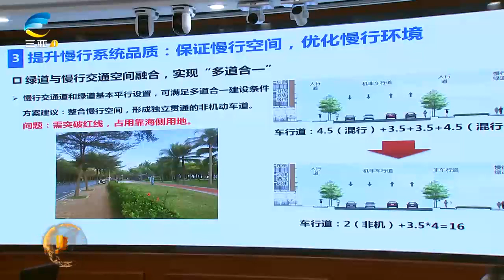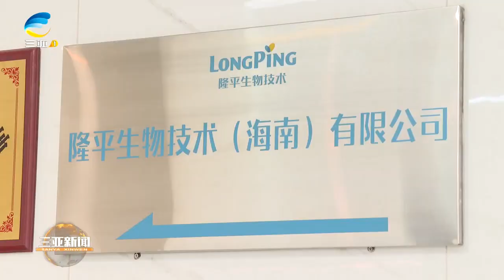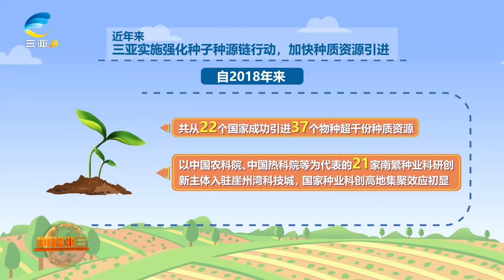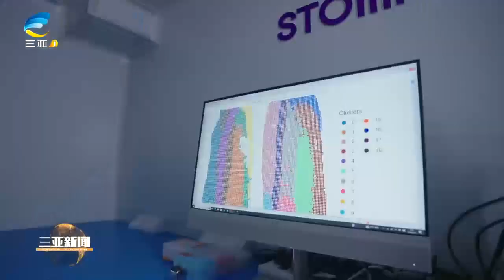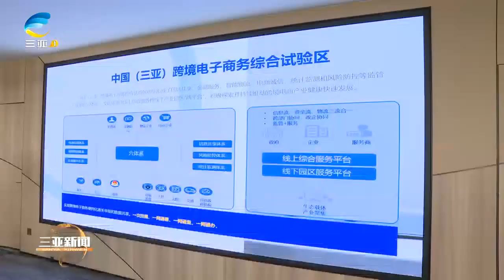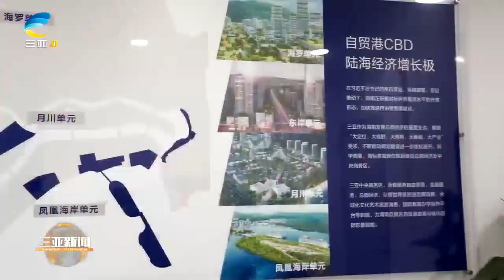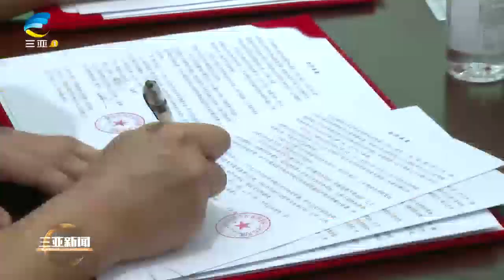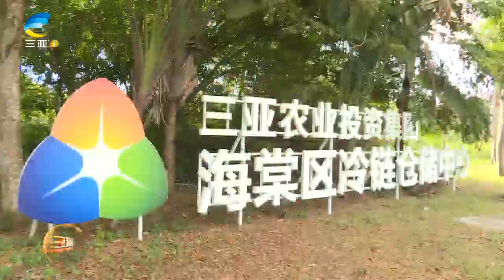《三亚新闻》 20240409 Sanya News, April 9, 2024, China News